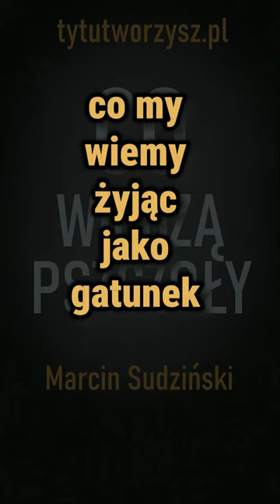Co wiedzą pszczoły?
Z Marcinem Sudzińskim - fotografem, pszczelarzem, muzykiem, kulturoznawcą i nauczycielem - rozmawiamy między innymi o głosie wewnętrznym usłyszanym w technikum pszczelarskim, o kreatywnym duchu w animacji kultury, a także o drodze do fotografii oraz o edukacji i autoedukacji w tej dziedzinie.
Na czym polega akt twórczy, jaka jest rola przypadku, intencji i świadomości w tworzeniu. O paradoksach i niepokojach fotografii, czyli o życiu i śmierci oraz o tworzeniu w nurcie bieżącej potrzeby, o fotograficznych śladach człowieka, czyli o transformacji przedmiotów w obraz, o narodzinach apigrafii oraz o miejscu nowych technologi.
Dlaczego ważne jest nie nauczanie, a dzielenie się wiedzą? Jaki jest współczesny duch w pszczelarstwie, na czym polega szczególna energia oraz fenomen pszczół i czego człowiek może się od nich nauczyć? Gdzie jest Święte Miejsce, o zespoleniu z naturą, jej doświadczaniu i kontemplacji, a także o roli wysiłku,  trudu, pokonywania przeciwności oraz misji pomagania innym.